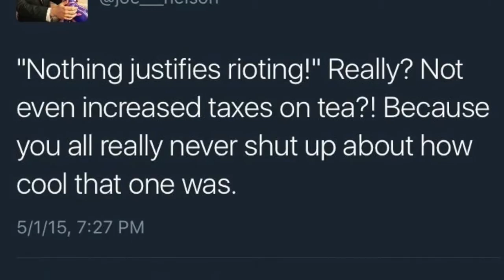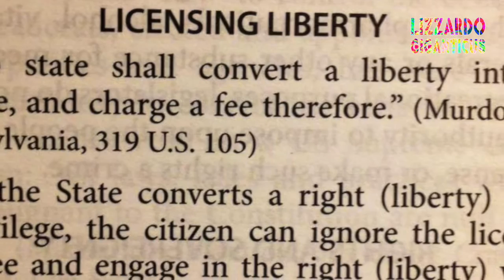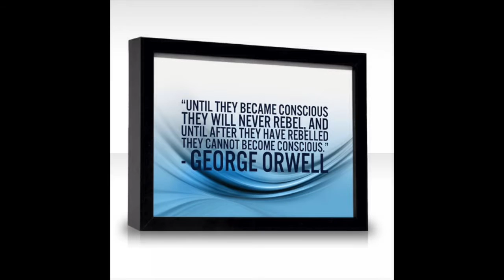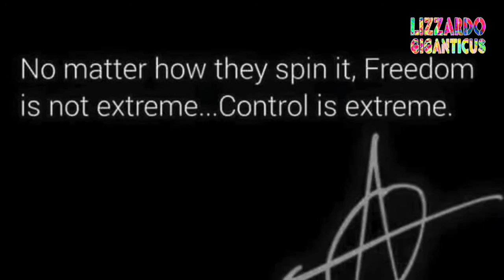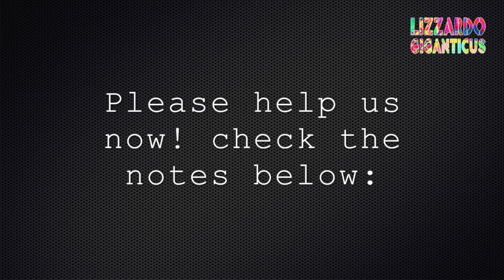Trump Protest of "ism's" Protestors arrested, police action DPS and APD ARRESTS DAY 2 . 11.10.2016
loc: Austin's Streets, a March and a Protest at the State Capitol

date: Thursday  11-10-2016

time: night

event:
Day 2  night protest - Trump was announced President by the Main Stream Media.
Violence erupted in several US Cities.
This is Austin's Peaceful, Happy, Gay, non-violent response, a Peaceful Protest and an excersize in the Rights to Freely Assemble.

Trump was "selected" by the Elite to be the next "President of the U.S.A. " (Elite incorporated) yesterday and today the People, of various ethnic and social backgrounds came to protest the "elections" and the hate speech of Donald Trump, reality show Star and Urban Developer.  Hate speech protested included Racism, Sexism, Fear of Bi, Gay and Trans, Xenophobia and Misogyny.

The speeches they gave told their stories. The People ARE SCARED of their Govt. and of what this President and his Hate Speeches will do to them.  That is what they are protesting. Hate and hate speech. Simple.

There were about 200 that estimated marching in Austin's streets all afternoon and into the night. The crowd picked up others as they moved through the population, Congress Avenue, Sixth Street.

They returned to the State Capitol a couple times. This is the last time of the day. There were less protestors than police. The police were all armed and dangerous. Leering, lurking, not there to serve or protect Free Speech and Assembly.

The Police State was on the ready, ready to attack, not to protect. It was obvious by their positions, behavior and numbers. At this point there were less than 100 people, when police attacked then showed up in waves, horses too.

While violence is happening around the Country, the People have a Right to Freely assemble.  Dig?

Freedom... use it or lose it folks!

Support me and the Freedoms you enjoy!